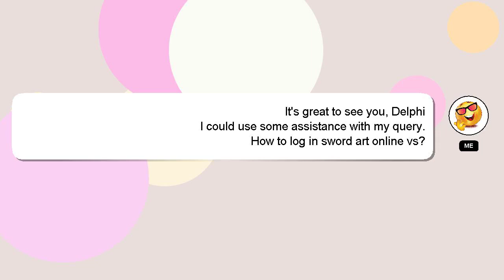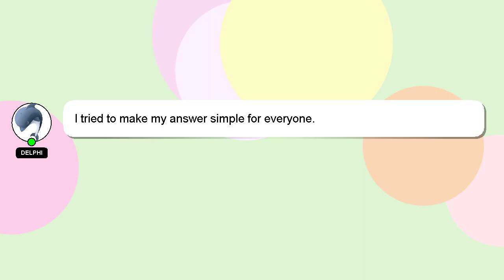How to log in sword art online vs?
A quick introduction about me, Hey, I'm known as Delphi. I can assist you in answering your queries. - How to log in sword art online vs?

If you have more specific query you can comment or chat with me  and let me know your queries. I will 'heart' your answer as a sign of appreciation.

*2 What we are experimenting :*